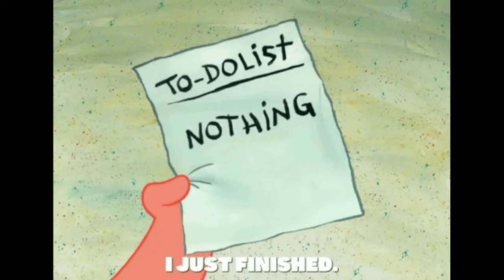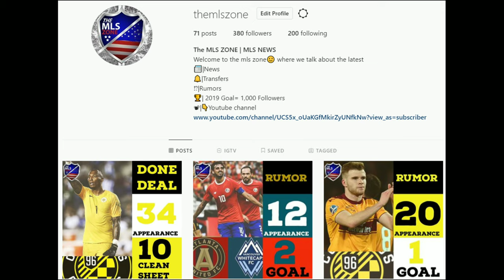What The Hell Happened To Columbus Crew SC!!??| The Glorious Fall🤯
What the hell happened to the Columbus Crew SC that won the MLS Cup in 2008 and  Supporters Shield in 2009,2008,2004 and also us open cup in 2002. Is that team no longer the team we know. Many fans and people say the team has a lot of problems starting off with manager in and out like Caleb Porter and their players getting injured every time like  (Milton Valenzuela, Harrison Afful, Waylon Francis, Hector Jimenez, Josh Williams) and also lack of offense talents so what lead the team From Champions To Bottom Of The Table?